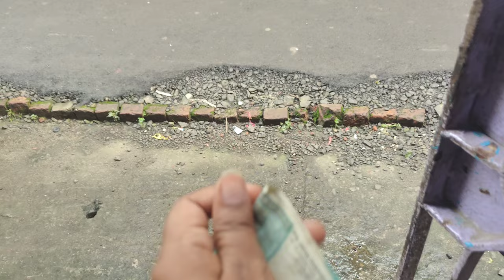উফ !! 😡সকালে অফিসে যাওয়ার পথে যা ঘটলো // Bindass Vlogging